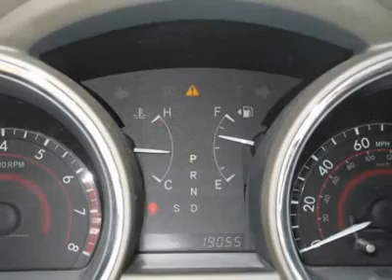2008 TOYOTA HIGHLANDER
2008 TOYOTA HIGHLANDER Aurora CO

Don't miss this Certified 2008 Toyota. Make a great choice today with this must-have car. Learn more about this car by contacting the dealership today and complete your driving dreams.